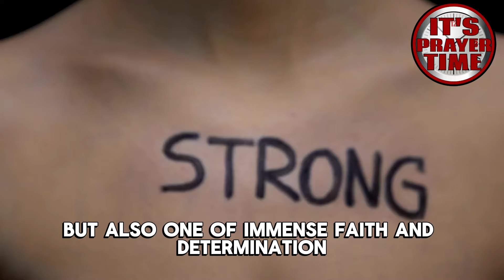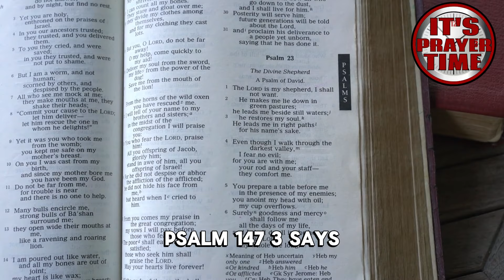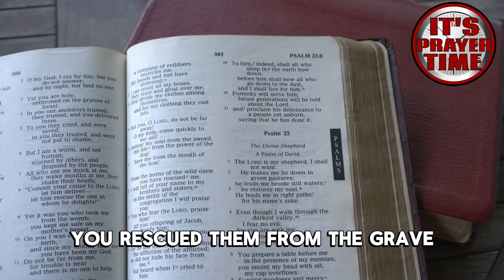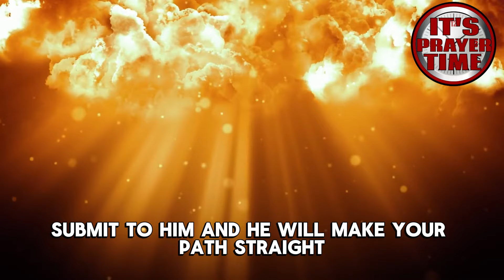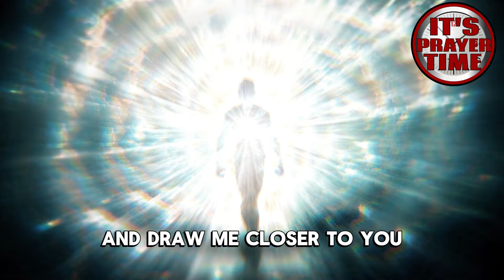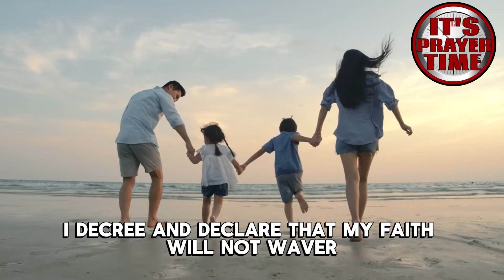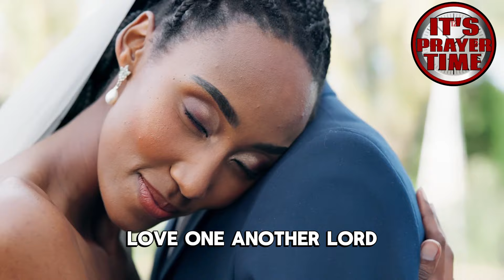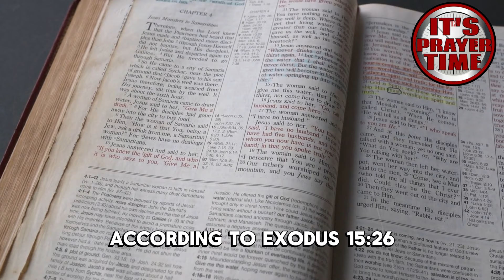POSSESS YOUR HEALING